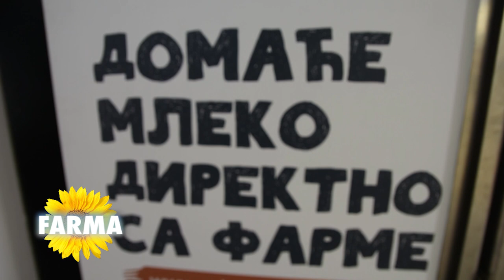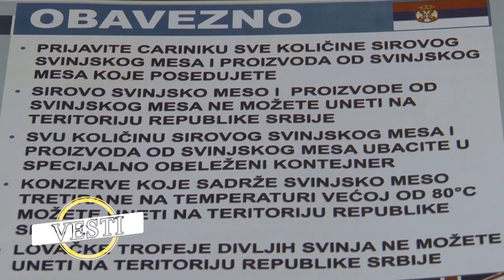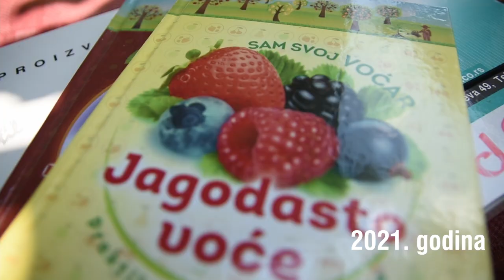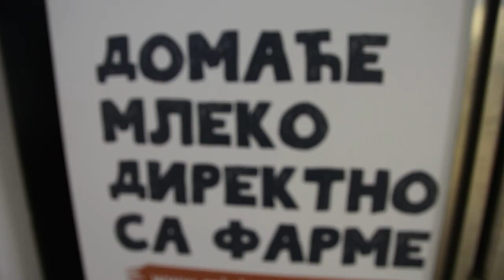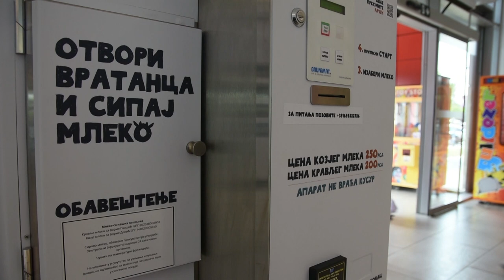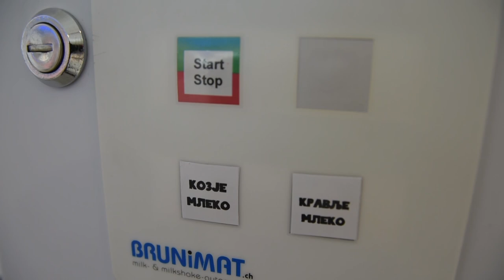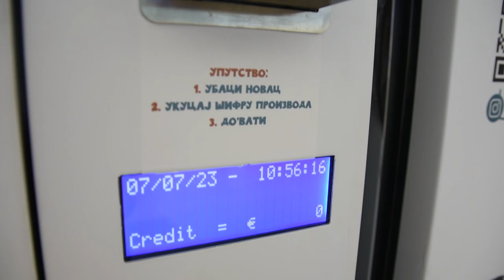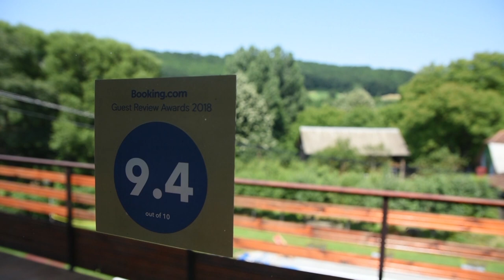Poljoprivredna emisija Farma 1128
U 1128. epizodi emisije Farma dobićete odgovore na sledeća pitanja:
Da li opet paradajz iz uvoza ugrožava domaću proizvodnju?
Gde u Beogradu možete kupiti sveže kravlje i kozije mleko?
Čemu ove sezone mogu da se nadaju vinogradari?
Koje seosko turističko domaćinstvo u okolini Gornjeg Milanovca ovog leta morate da obiđete?
Facebook: Farma emisija o poljoprivredi